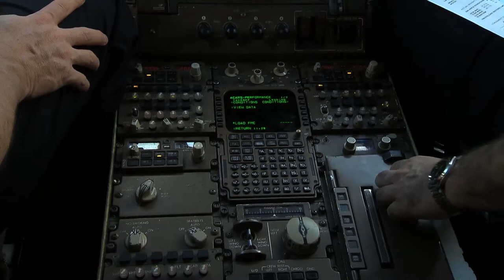Cargo Air Freight of the new MINI - Loading and Departure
The new MINI Cargo air freight - Wide shot, panning from MINIs to Boeing 747. Loading, various shots. Structuring the racks inside the plane, various shots. Ensuring the freight. Cockpit. Wide shot Boeing 747. Departure.